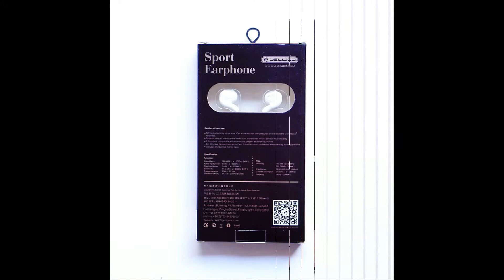Jellico Tai nghe Jellico thể thao có dây X7S